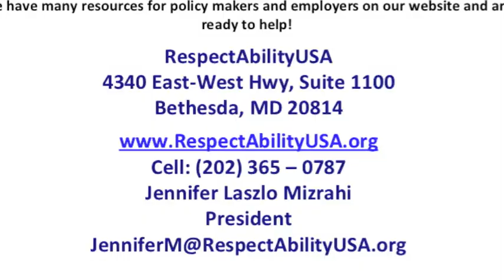Gov. Bobby Jindal On Employment Opportunities For Individuals With Disabilities, August 6, 2015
Gov. Bobby Jindal on employment opportunities for individuals with disabilities following the Fox News debate in Cleveland, Ohio, August 6, 2015.